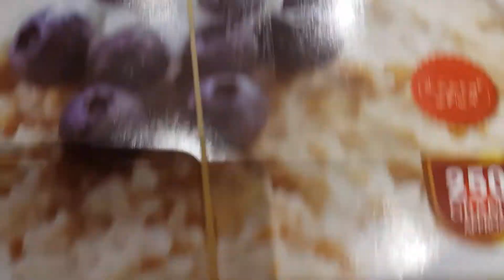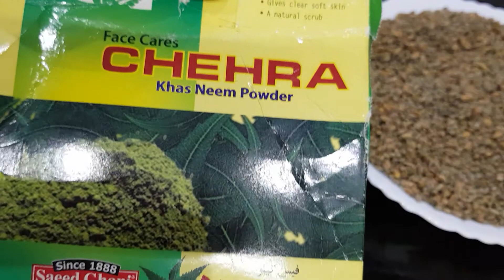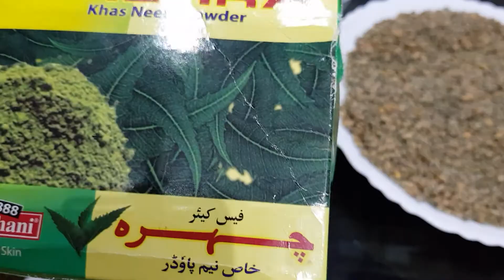How to use moringa & face remedy by beatician.